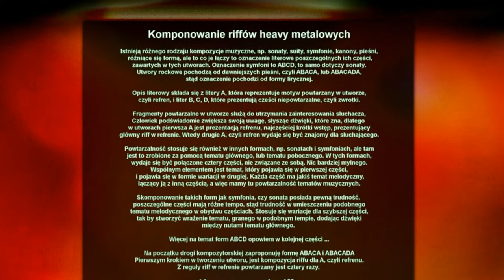Komponowanie riffów heavy metalowych na gitarę #1 .. Jak zacząć, co jest ważne, forma ABACA, ABACADA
Composing heavy metal riffs part 1, english subtitles
To wideo zapowiada serię filmów o komponowaniu muzyki. Jak zacząć przygodę z tworzeniem własnej kompozycji. Wielu początkujących gitarzystów jest przekonanych, że granie coverów to droga do popularności. Niestety, w muzyce, jak i w życiu nie ma drogi na skróty. Granie coverów, szczególnie jednego zespołu powoduje nawyki, które później trudno wykorzenić. Może lepiej jest spróbować własnych sił w komponowaniu, może to nie jest takie trudne .. a daje o wiele więcej satysfakcji, niż coverowanie innych. Warto też poznać trochę teorii, by móc ją wykorzystać w praktyce.